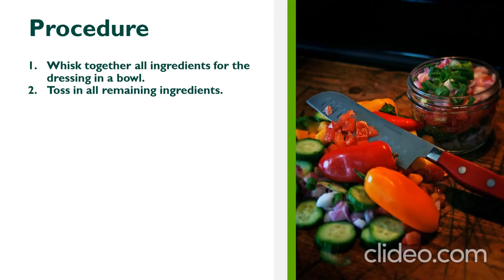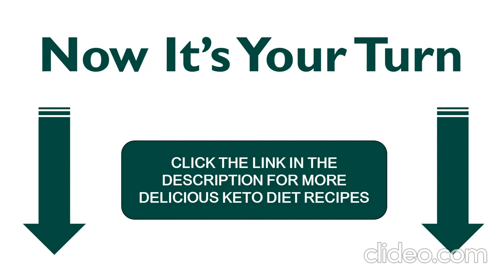How to Make Keto Honey-Mustard Rotisserie Chicken Salad – WATCH THIS..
Keto Honey-Mustard Rotisserie Chicken Salad – WATCH THIS..

🎥 About this video, ► Keto Honey-Mustard Rotisserie Chicken Salad – This salad is pure perfection. The rotisserie chicken is excellently paired with the dressing which has a tangy flavour and a little bit of sweetness. It’s very easy to make because you just toss everything in a bowl.
This wonderful salad with a creamy honey mustard dressing will be your new go-to salad. The chicken blends well with the taste of the dressing. Actually, you can even do this recipe with left-over chicken and I am pretty sure it would still be as delicious!

It’s so scrumptious that you can finish this salad without even noticing! You can serve this as a lunch or dinner meal. Diet recipes have never been this good!

Alternatively create a full month’s worth of meal plans that are completely customized based on your food preferences and weight loss goals. To start creating your plan including tasty keto diet recipes simply follow this

✅ LOOKING TO START A KETO OR LOW CARB DIET?

The keto diet has been rising in popularity, and for lots of good reasons — it is simple and gets results. Whether you want to lose fat, increase energy, enhance brain health, improve your blood sugar levels, or improve your overall health, the keto diet may what you are looking for. Carboratious gives you the best keto diet information to succeed all in one place.